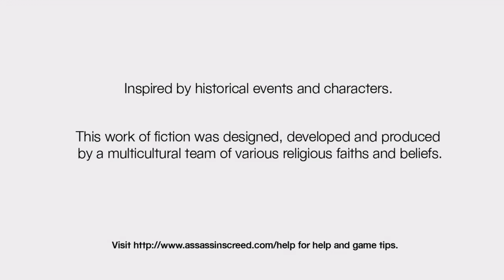Assassin's Creed I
---PLEASE OPEN FOR MORE---

Video/Game Recap ~I am doing Assassin's Creed I next~

• Skype - BirdMan098123

• Kik - TheStoryOfMike

GamerTags of Friends in this video:
-TheBirdManHD (Me)